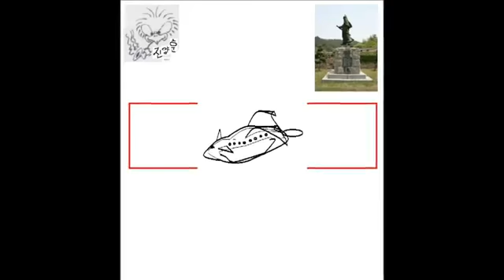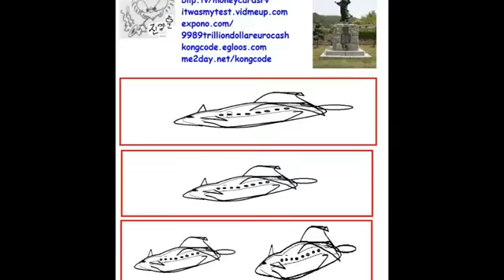My KONGCODE QSSJ Design 일명 '다람쥐 젯트' Movie wmv